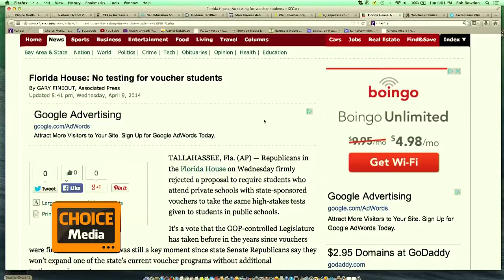Make Voucher Schools Give Standardized Tests?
Florida Republicans battle over standardized testing requirements for voucher school students.